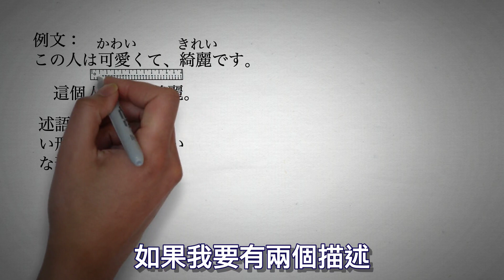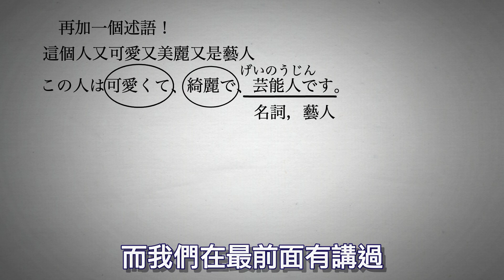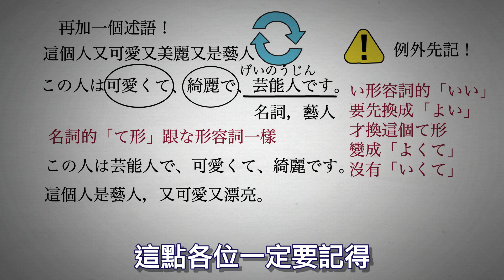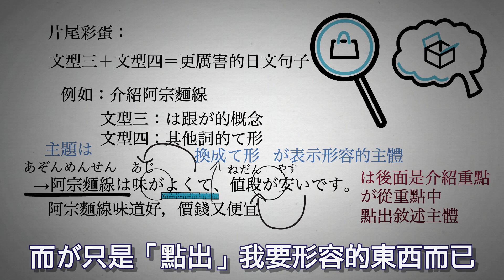魔鬼藏在細節裡！想介紹美食，形容詞、名詞的て形一定要會！！（大家的日本語十六課文型四）結合文型三會講出神奇的日語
這一課的て形
不單單只是動詞
形容詞、名詞也包含其中
如果你漏掉，學習就會缺一個洞
不知道的同學趕快補上！